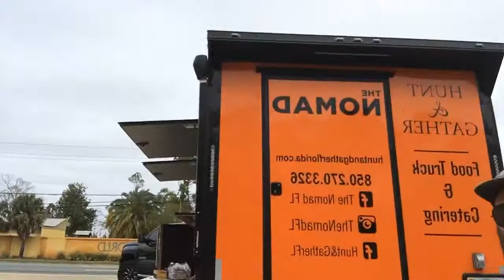PCB Eats & The Nomad!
I meet with Derek from The Nomad and talk food...